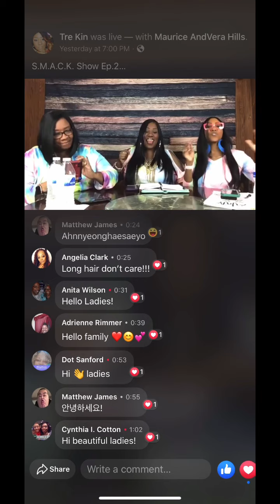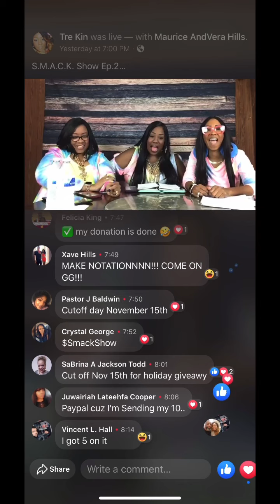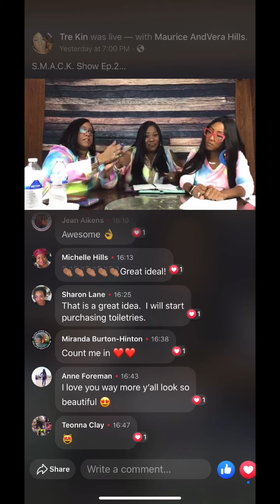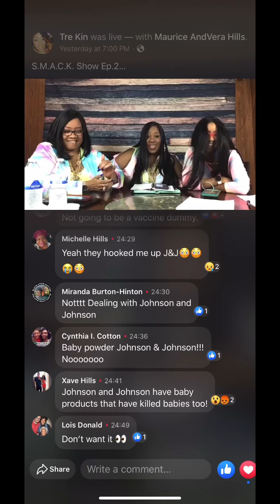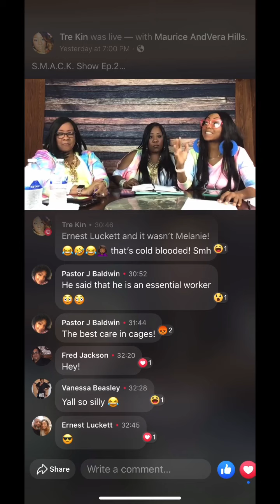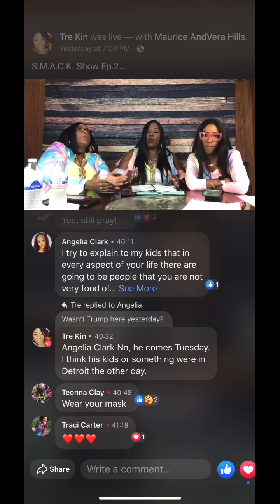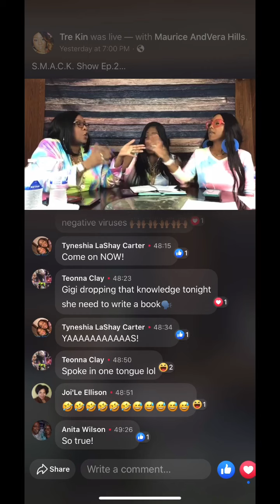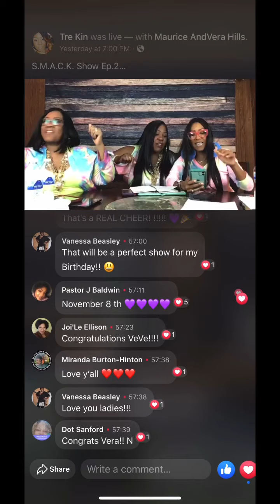The SMACK SHOW- Ep. 26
“Know Your Opponent”
w/ your Hosts:
Toy, GG, and V.V.